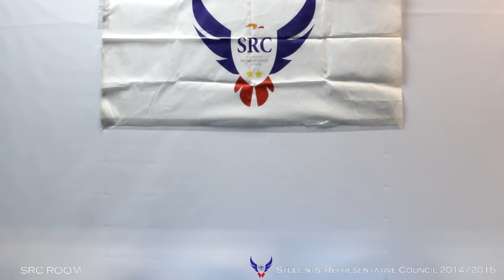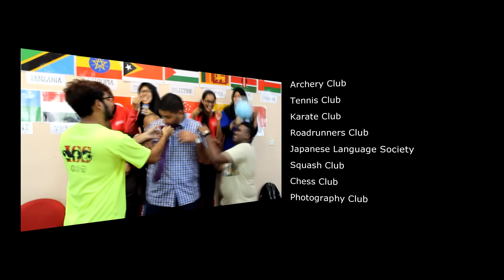"Move Like Jagger" Parody by MMU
A video produced with the collaboration of 24 clubs and societies in MMU.

Credits:
Move Like Jagger - Maroon 5  (Taken from iTunes)